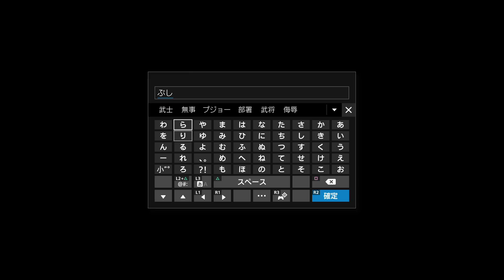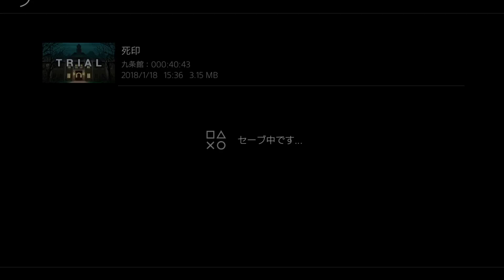#01【死印 体験版】「シルシ」、それは“死”へのカウントダウン【PS4 ホラーADV実況配信】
第一章 花彦くん
H小学校(Partner(渡辺萌))

【注意事項】
※2018/01/18配信のアーカイブです。

【心霊ホラーシリーズ再生リスト】

【ゲーム概要】
「シルシ」、それは“死”へのカウントダウン

心霊ホラーADVシリーズ第1弾
ジャパニーズホラーのようなじっとりとした静かな“恐怖"をテーマに
魅力的なキャラクターと美麗なグラフィックで展開するADV。
“死"へのカウントダウンを意味する謎の痣“シルシ"を刻まれたモノたちが、微かな希望にすがり
生き残る術を見つけ出す為、人知を超えた恐怖の存在“怪異"が潜む「戦慄の心霊スポット」を探索し
”絶望の宿命“へと挑む。

【製品情報】
タイトル：死印/Death Mark